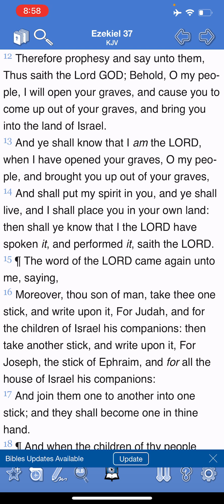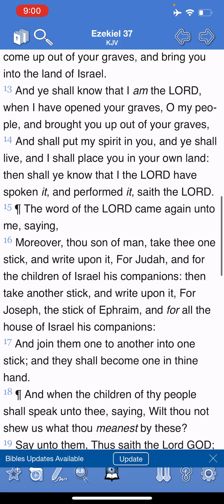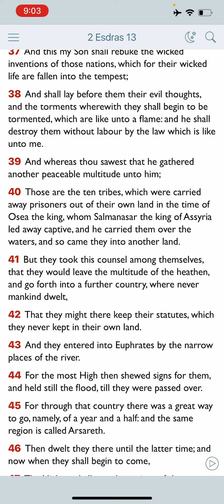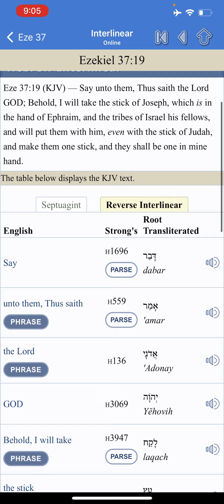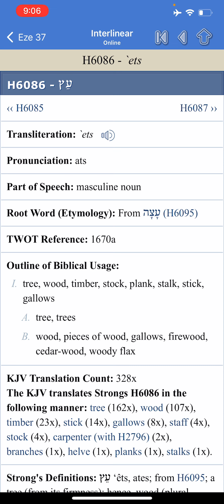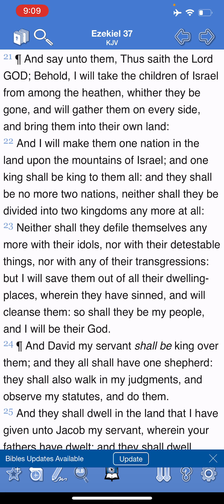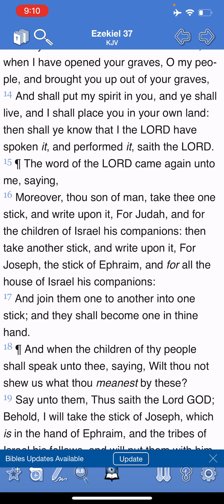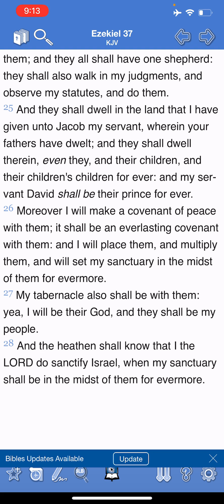Ezek 37: The Valley Of Dry Bones